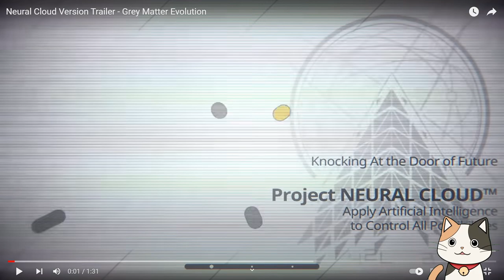Neural Cloud - Divine Heresy trailer reaction!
No amount of water in this sea is enough to make the thirst go away.